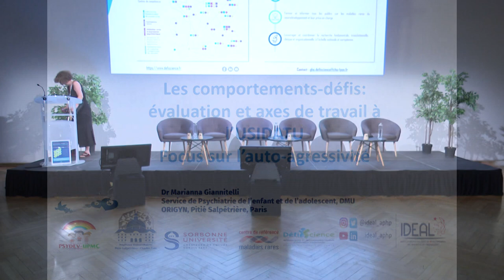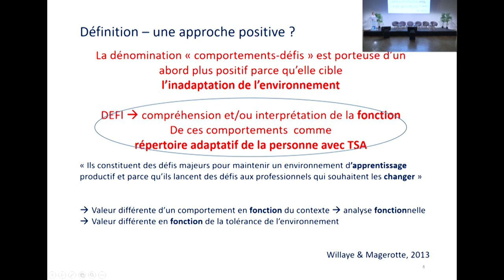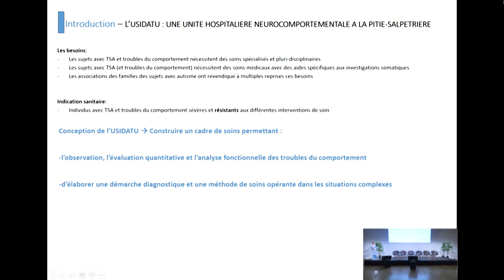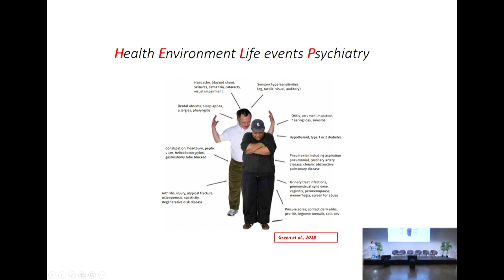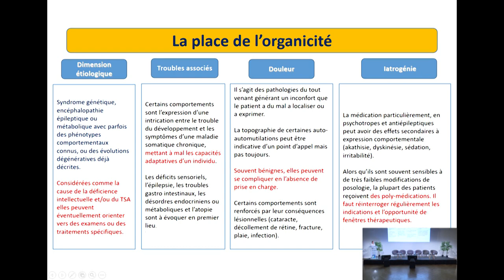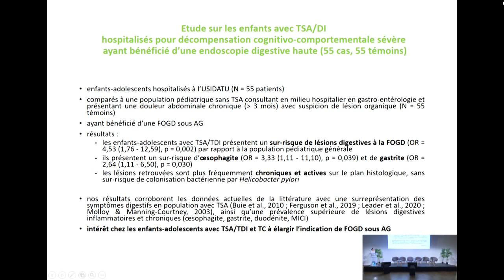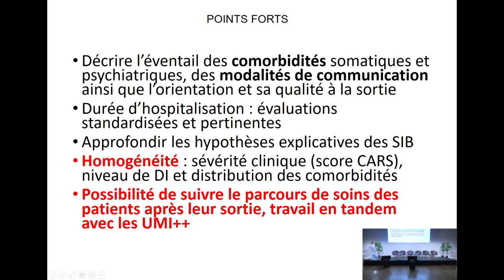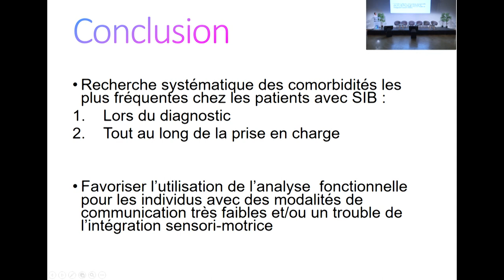"Les comportements-défis" - Journées Recherche DéfiScience 2023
Thème 03 - Etudes cliniques observationnelles
Intervention I - Marianna Giannitelli, "Les comportements-défis"